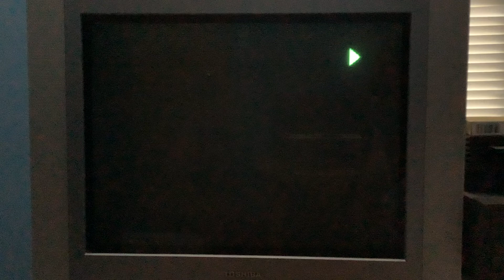Opening to Red River 1984 VHS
1: Key Video 1984 logo
2: United Artists 1982 logo (B&W)
3: Start of film